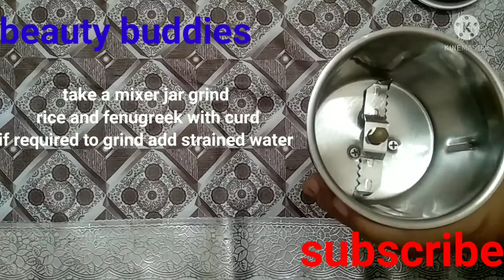rice cream mask| పొడవైన బలమైన అందమైన కురులు |घने बालो,लंबे बालों के लिए चावल से बना हुआ हेयर मास्क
In this video I am sharing how to get long, strong and beautiful hair by using rice cream mask

image source Getty images

# strong hair